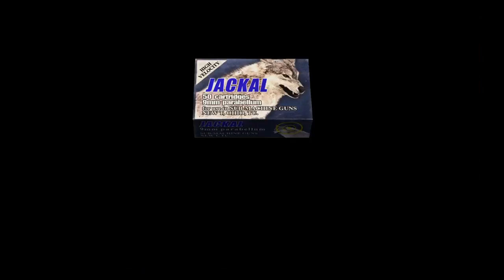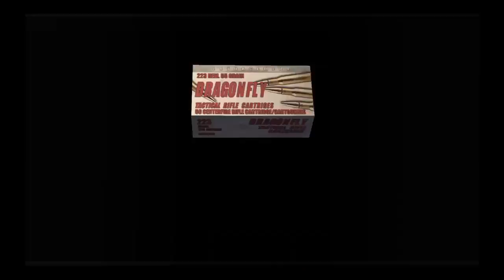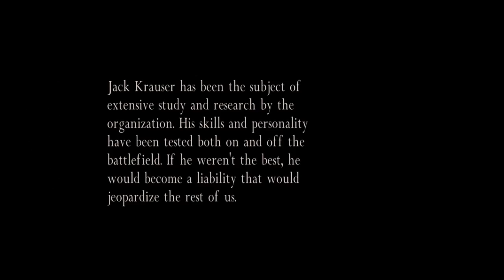resident evil 4 Part 47